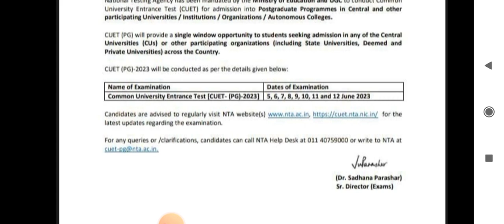CUET entrance exam date | कब से शुरू होगी परीक्षा | आ गई date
Mission University
mission university
lucknow university entrance exam 2023 question paper,
lucknow university entrance exam ki taiyari kaise kare
lucknow university admission form 2023, lucknow university admission process 2023, lucknow university admission cancellation, lucknow university admission form,
lucknow university admission form online 2023, lucknow university admission process 2023 lucknow university admission form 2023-24
 mission university
lucknow university update today,
lucknow university update, lucknow university latest update,
lucknow university phd update,
mission university
lucknow university,
university of lucknow, lucknow university news, lucknow university entrance exam date 2022,
lucknow university ug entrance exam 2022, lucknow university pg entrance exam 2023
mission university

lucknow University Entrance Merit 2022,
lu entrance preparation,
lu news,
lu notices,
lucknow university admissions 2022, kitni merit jayegi university ki,
lu bba admission form 2023, lu bcom admission form 2023,
lu ba admission form 2023, Lucknow University entrance exam 2023 Syllabus,
 Lucknow University
Lu entrance,
lu bsc entrance exam 2023, Lucknow University BA admission 2023,
lu entrance exam 2023, Lucknow University entrance exam 2023 ki taiyari kaise kare,
Lucknow Vishwavidyalay Pravesh Pariksha 2023, Lucknow University Application Form 2023, Lucknow University Entrance Exam Application Form 2023, LU Entrance Exam 2023,
LU Entrance Exam Application Form 2023,
LU Entrance Date 2023,
LU UG Entrance Exam Date, LU UG 2023 Entrance Exam Date,
Lucknow University,
lucknow university entrance exam preparation kaise kare, lucknow university addmission form 2023, lucknow university update, LU update,
lu entrance exam 2022, Lucknow University entrance exam 2022,
Lucknow University entrance exam preparation 2023 Lucknow University entrance exam ki taiyari kaise karen